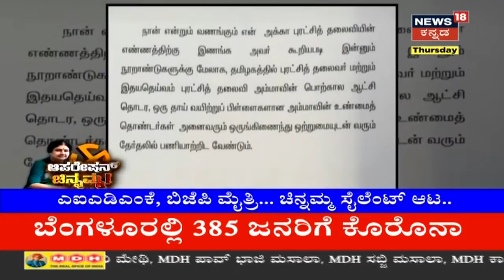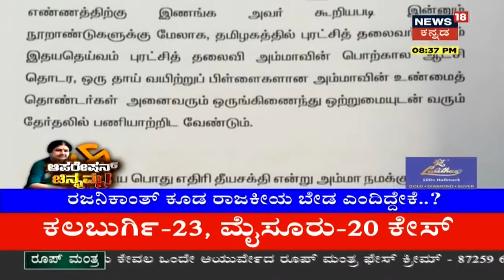Focus18: ರಾಜಕೀಯದಿಂದ VK Sasikala ನಿವೃತ್ತಿ; ಚಿನ್ನಮ್ಮ ನಿವೃತ್ತಿಯಿಂದ ಯಾರಿಗೆ ಲಾಭ? ಯಾರಿಗೆ ನಷ್ಟ?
ತಮಿಳುನಾಡು ರಾಜಕೀಯದಲ್ಲಿ ಮಹತ್ವದ ತಿರುವು ಪಡೆದುಕೊಂಡಿದೆ. ರಾಜಕೀಯದಿಂದ VK Sasikala ನಿವೃತ್ತಿ ಪಡೆದಿದ್ದಾರೆ. ಚಿನ್ನಮ್ಮ ನಿವೃತ್ತಿಯಿಂದ ಯಾರಿಗೆ ಲಾಭ? ಯಾರಿಗೆ ನಷ್ಟ?